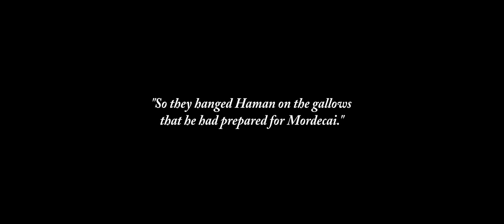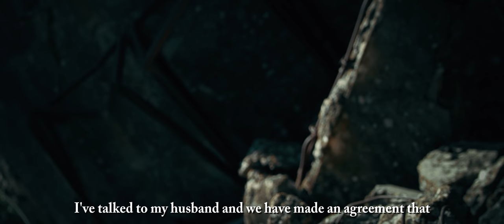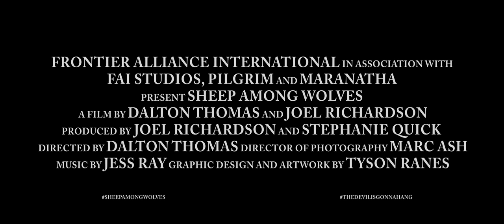NEW: SHEEP AMONG WOLVES Volume II: Official Extended Trailer (FILM COMING SOON 08.23.19)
Today, Iran's aggressive posture and rogue nuclear weapons program are straining the patience and nerve of the international community. With Iranian fighters, funds, and strategic weapons flooding into the Middle East, significant war appears inevitable. Meanwhile, something surprising is taking place inside this controversial country.

Muslim-background Iranians are leading a quiet but mass exodus out of Islam and bowing their knees to the Jewish Messiah—with kindled affection toward the Jewish people. The Iranian awakening is a rapidly-reproducing discipleship movement that owns no property, no buildings, has no budget, no 501c3 status or any identifier that the church in the west says you must have and is predominantly led by women. THIS IS THEIR STORY.

“Behold, I am sending you out as sheep in the midst of wolves, so be wise as serpents and innocent as doves.”

Sheep Among Wolves Vol. II